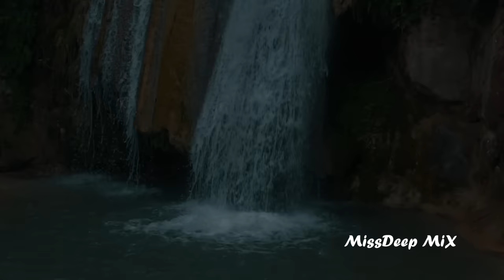Shazam Girls Top Summer Mix 2021 - Best Of Vocal Deep House Music Chill Out New Mix By MissDeep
Welcome to MissDeep MIX channel
Over the years, we have been releasing club mixes from our music catalog, songs that win your hearts.
Beautiful Rhythms Deep House, Vocal House, Nu Disco, Tech House, Progressive House, Club House, Chill Out
lately we started to promote retro styles
and we think that you like it
Music that comes out on the channel
you can find almost all tracks via Shazam.
Also listen to remixes of famous artists such as Dua Lipa, The Chainsmokers Martin Garrix, Camila Cabello, Alan Walker
beginners and famous Djs who promote their music in styles
Deep House, Vocal House, Progressive House, Club House, Chill Out, Nu Disco, Tech House.

Our channel was founded in 2015, we promote many beginners Dj and movie video makers and wish only the right path in their work!

If you want to listen to the beautiful sounds of Deep House, Vocal House, Nu Disco, Tech House, Progressive House, Club House, Chill Out
then you are on the right track and we are ready to say thank you for being on the MissDeep MIX channel!
Let's share these tunes with our friends, relatives, neighbors and all the people who are dear to you.

Now we are distracted from everything, and enjoy the immersion in the atmosphere of NEWS Deep house 2021.

Immerse yourself in the world of electronic rhythms